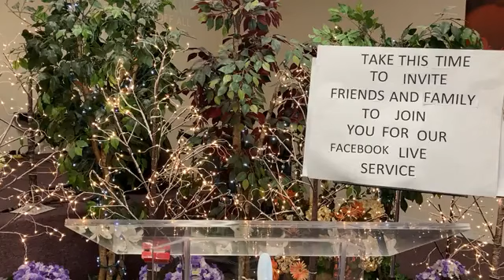Oasis Christian Center ( May 16, 2021)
OasisFamilychurch.net